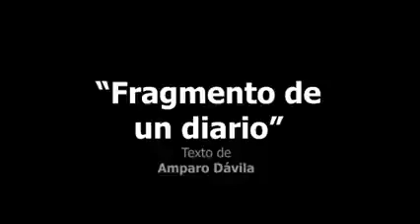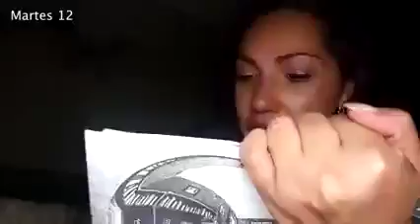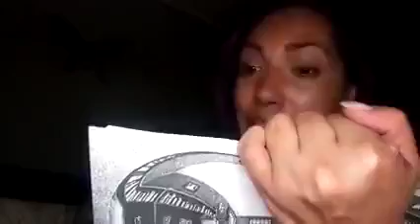JACQUELINE GOLDSMITH LECTURA EN ATRIL EN EL MES DEL LIBRO